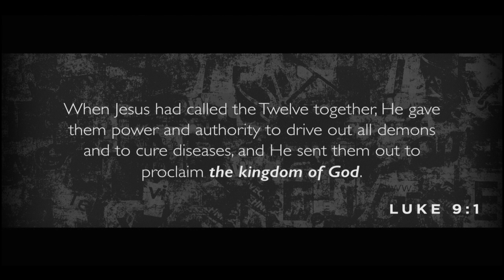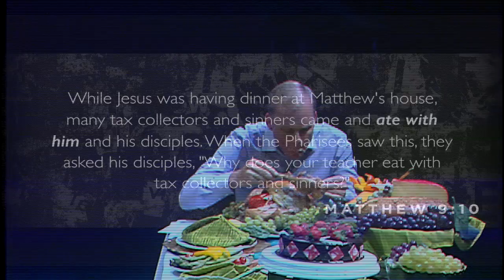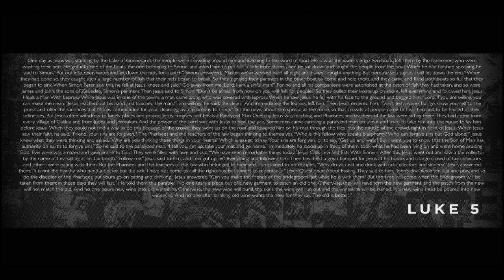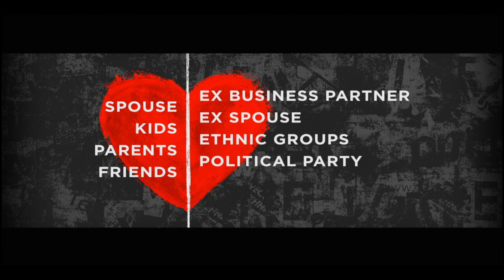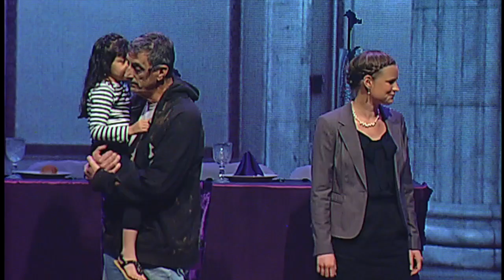Easter Trilogy 2014 Part I: The Invitation